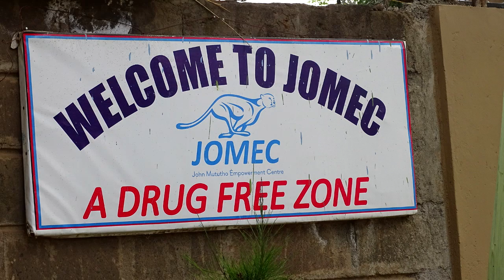Hon Mututho A Worried Man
John Mututho Empowerment Center
Best Rehabilitation Center in Africa